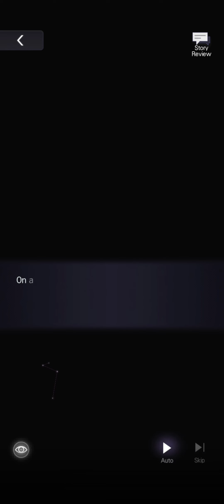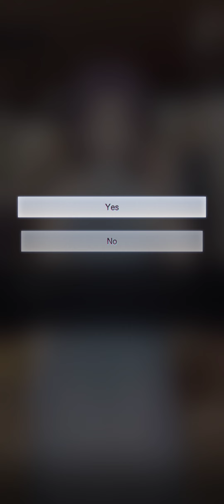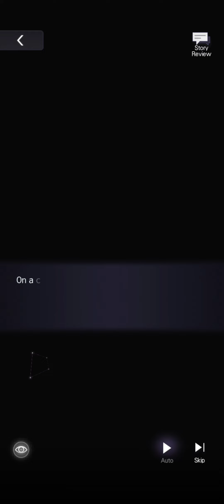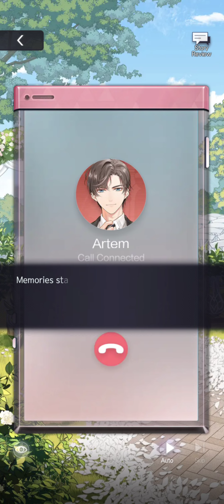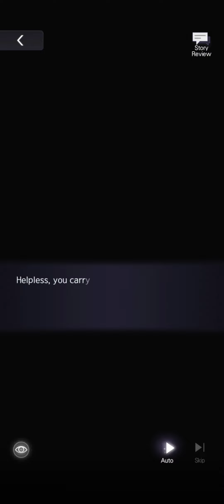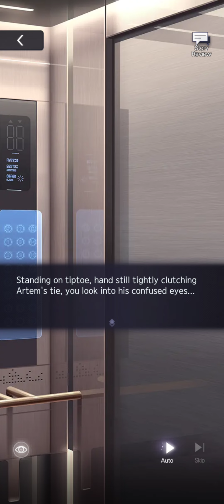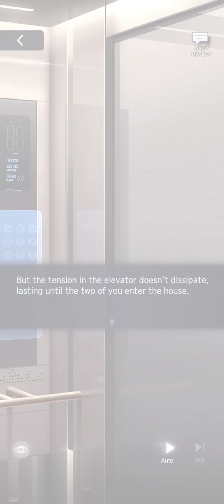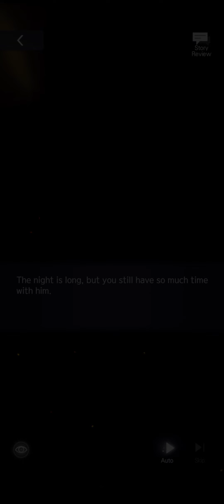(JP Dub) Artem Wing 2nd Anni SSR: Lavish Invitation | Tears of Themis 未定事件簿 2周年SSR 《粲华挚约》日配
Game: Tears of Themis 未定事件簿
Character: Artem Wing
Game language: Chinese (Simplified)
Developer: MiHoYo